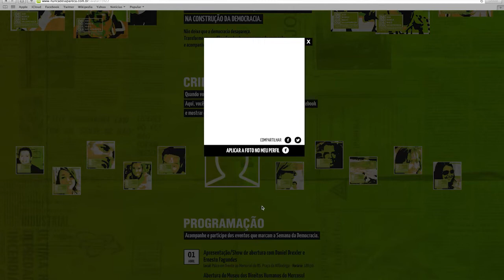Governo do RS - Semana da Democracia : Aprenda a mudar seu avatar